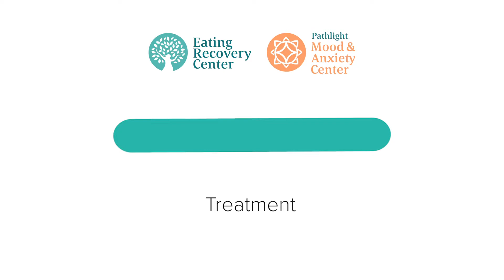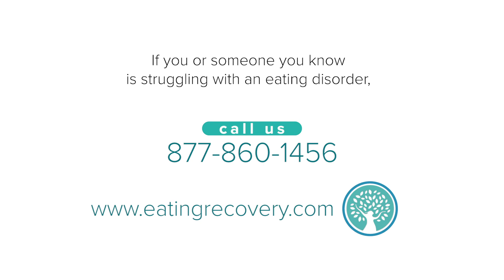How is Anorexia Nervosa Treated?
Allison Chase, PhD, CEDS-S, Regional Managing Clinical Director at Eating Recovery Center explains how treatment for anorexia begins with medical and psychiatric stabilization, including nutrition, rest, medication and management of co-occurring conditions as needed to restore stability and sufficient awareness to engage in therapeutic treatment.